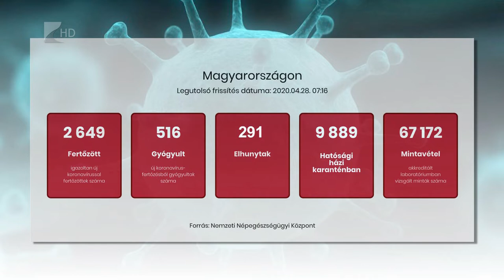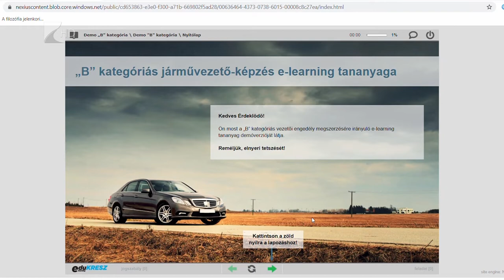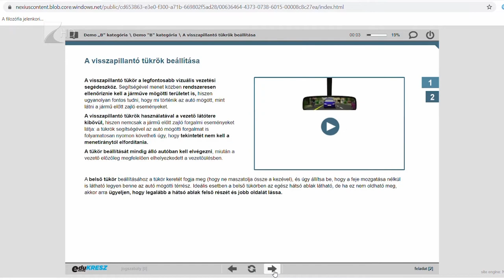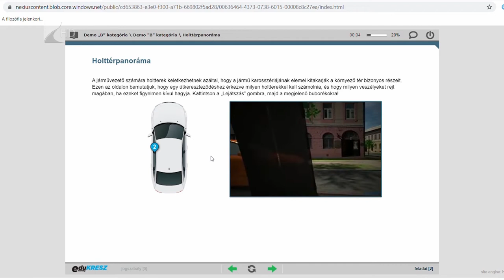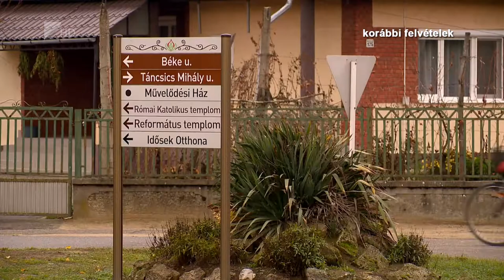Híradó 2020. április 28. - Kölcsey Tv